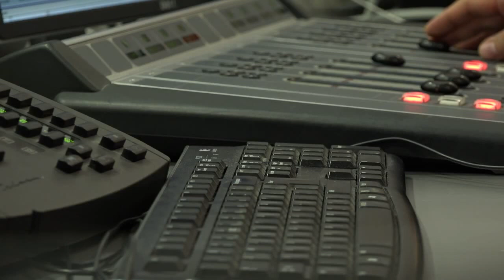Romania In Direct Salariile cresc infernal... Simțiți sau nu?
Poți asculta Europa FM online de oriunde la adresa sau ne găsești în FM pe una dintre frecvențele naționale disponibile aici